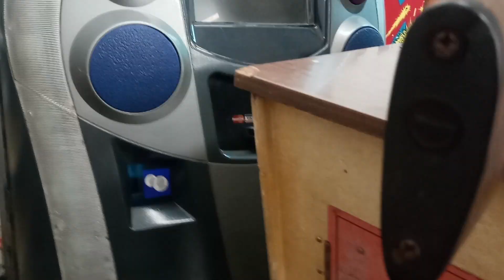This Chicago Coin Champion Rifle Range is a Mullet - Business up front and a party in the back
Fixing and refurbishing pinball machines is our specialty, but we also buy, sell, and trade pins. Need a part? If we don't have it, we can probably get it. We are a veteran-owned, fully licensed and fully insured Tennessee Small Business.